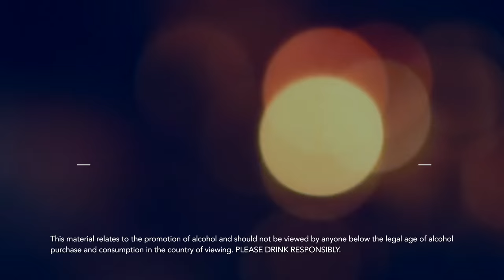Top 3 Restaurant Bars in Hong Kong with Foodie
Foodie Editor Celia Hu shares her picks on the  top 3 restaurant bars in Hong Kong!